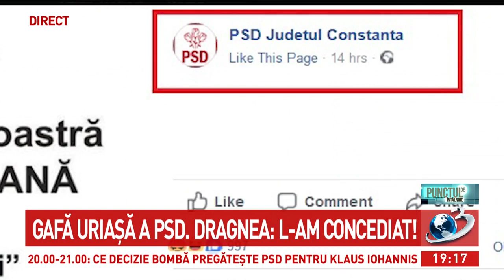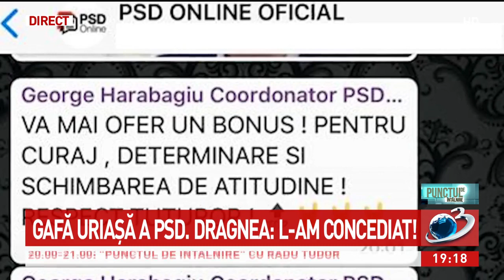Gafă uriaşă a PAS. Dragnea: L-am concediat!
Președintele PSD, Liviu Dragnea, anunță că l-a concediat pe George Harabagiu, coordonatorul online al PSD și cel despre care presa susține că s-ar fi aflat în spatele postărilor de pe conturile de Facebook alE social-democraților prin care se susținea că Simona Halep ar fi fost cea huiduită pe Arena Națională și nu Gabriela Firea.